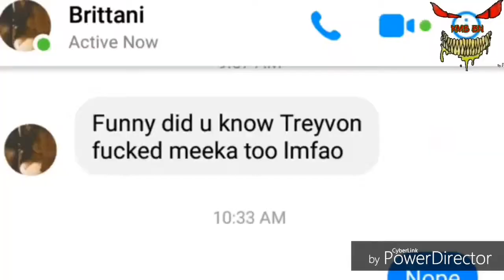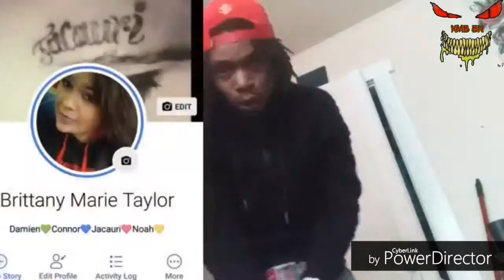Kmbstreetz ART OF MUSIK VIDEO MOVIE PT2